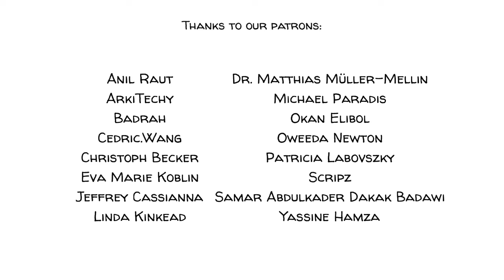โรคสมาธิสั้น : ADHD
ในเด็ก100 คน จะมี 2-4 คนที่จะมีสมองที่ไม่เป็นปกติในแบบเฉพาะทางของตัวเอง ซึ่งอาจทำให้การจดจ่อกับอะไรสักอย่างเป็นเรื่องที่ยากมากๆ มีอาการพูดเยอะ หรือมีการพูดแทรกคนอื่นๆอยู่เสมอ ต่อมา พวกมันมักกจะถูกวินิจฉัยว่าเป็นอาการของ ADHD (Attention Deficit Hyperactivity Disorder) เพื่อที่จะเรียนรู้ว่ามันรู้สึกยังไง ในการที่ต้องเติบโตมากับอาการสมาธิสั้น ลองมาดูเรื่องราวของลิซ่ากัน

สนับสนุนพวกเราได้ที่ 🐦:
หรือกดปุ่ม Superthanks

COLLABORATORS
Script: Ludovico Saint Amour di Chanaz and Jonas Koblin
Artist: Pascal Gaggelli
Voice: Mag Jittaksa
Coloring: Nalin
Editing: Peera Lertsukittipongsa
Production: Selina Bador
Sound Design: Miguel Ojeda

Look up the DSM5 symptoms of ADHD
Check out the youtube channel How to ADHD
Check out the TikTok channel brain.curiosities
Read about ADHD and intelligence
Read about ADHD and hormones
Read about ADHD and sleep

Banaschewski, T., Becker, K., Döpfner, M., Holtmann, M., Rösler, M., & Romanos, M. (2017). Attention-Deficit/Hyperactivity Disorder. Deutsches Arzteblatt international, 114(9), 149–159.
Tripp, G., & Wickens, J. R. (2009). Neurobiology of ADHD. Neuropharmacology, 57(7-8), 579–589.
Posner, J., Polanczyk, G. V., & Sonuga-Barke, E. (2020). Attention-deficit hyperactivity disorder. Lancet (London, England), 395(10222), 450–462.
Mowlem, F. D., Rosenqvist, M. A., Martin, J., Lichtenstein, P., Asherson, P., & Larsson, H. (2019). Sex differences in predicting ADHD clinical diagnosis and pharmacological treatment. European child & adolescent psychiatry, 28(4), 481–489.
Roberts, B., Eisenlohr-Moul, T., & Martel, M. M. (2018). Reproductive steroids and ADHD symptoms across the menstrual cycle. Psychoneuroendocrinology, 88, 105–114.
Cordeiro, M. L., Farias, A. C., Cunha, A., Benko, C. R., Farias, L. G., Costa, M. T., Martins, L. F., & McCracken, J. T. (2011). Co-Occurrence of ADHD and high IQ: a case series empirical study. Journal of attention disorders, 15(6), 485–490.
Symptoms and diagnosis of ADHD - Cdc.gov
Weissenberger, S., Schonova, K., Büttiker, P., Fazio, R., Vnukova, M., Stefano, G. B., & Ptacek, R. (2021). Time Perception is a Focal Symptom of Attention-Deficit/Hyperactivity Disorder in Adults. Medical science monitor : international medical journal of experimental and clinical research, 27, e933766.
Cortese, S., Bernardina, B. D., & Mouren, M. C. (2007). Attention-deficit/hyperactivity disorder (ADHD) and binge eating. Nutrition reviews, 65(9), 404–411.
Bondü, R., & Esser, G. (2015). Justice and rejection sensitivity in children and adolescents with ADHD symptoms. European child & adolescent psychiatry, 24(2), 185–198.
Noordermeer, S. D., Luman, M., & Oosterlaan, J. (2016). A Systematic Review and Meta-analysis of Neuroimaging in Oppositional Defiant Disorder (ODD) and Conduct Disorder (CD) Taking Attention-Deficit Hyperactivity Disorder (ADHD) Into Account. Neuropsychology review, 26(1), 44–72.
Sedgwick, J. A., Merwood, A., & Asherson, P. (2019). The positive aspects of attention deficit hyperactivity disorder: a qualitative investigation of successful adults with ADHD. Attention deficit and hyperactivity disorders, 11(3), 241–253.

ลองถามเด็กๆว่าพวกเขานั้นรู้เกี่ยวกับ ADHD กันบ้างไหม เเละพวกเขาคิดว่าทำไมมันถึงถูกเรียกว่าโรคสมาธิสั้น

เปิดวิดีโอนี้ในชั้นเรียน

ถามเด็กๆว่า พวกเขาคิดว่าโรคสมาธิสั้นส่งผลกระทบต่อการใช้ชีวิตในสังคมปัจจุบันได้อย่างไรบ้าง เเละอาการของมันส่งผลต่อชีวิตของผู้คนอย่างไร

ตั้งคำถามว่า สังคมจะมีส่วนช่วยผู้ป่วยที่มีอาการสมาธิสั้นให้มีชีวิตที่ดีขึ้นได้อย่างไรบ้าง

ตั้งคำถามว่า ในห้องเรียน หรือโรงเรียนนั้น จะมีส่วนช่วยให้คนที่มีอาการสมาธิสั้นสามารถใช้ชีวิตในรั้วเรียนอย่างราบรื่นได้อย่างไร (อย่างอณุญาติให้เด็กขีดเขียนระหว่างเรียนได้  ใช้ fidget หรือใส่หูฟังระหว่างเรียนได้ เป็นต้น)